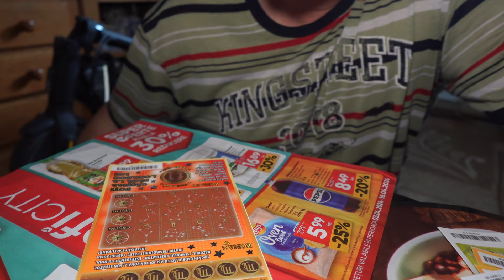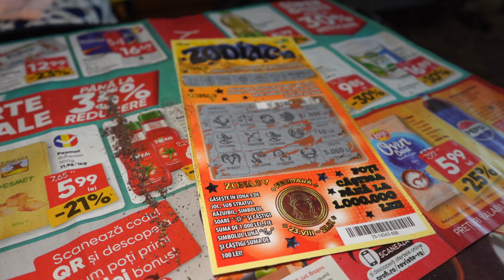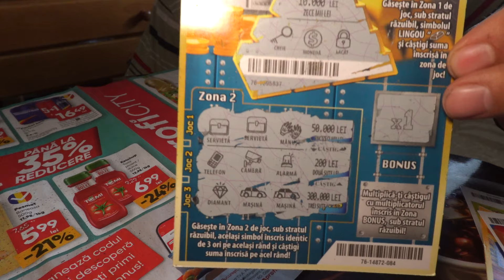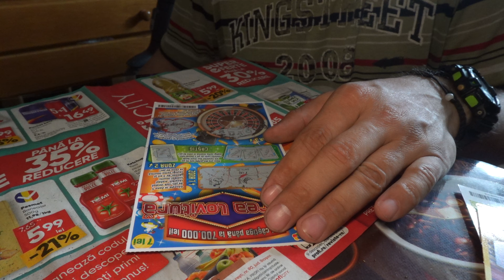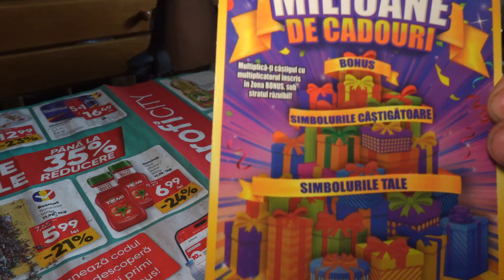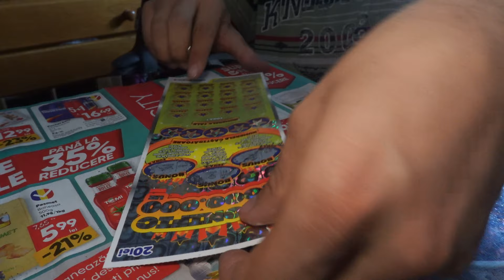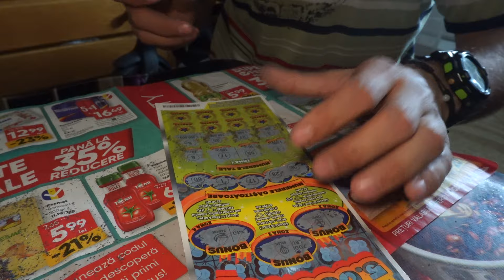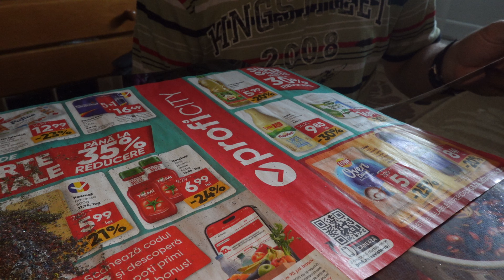Din nou la o serie de lozuri Loteria Romana !! Am castigat un super premiu la un loz nou de 20 Lei !